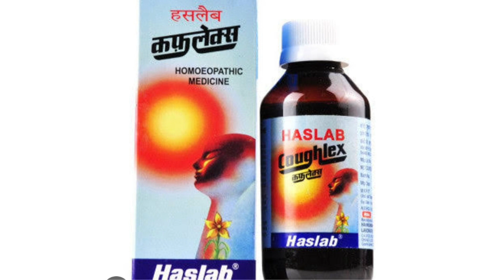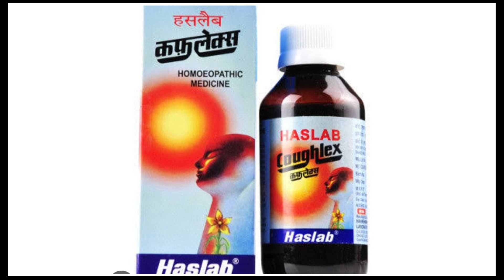सर्दी खांसी कफ सिरप Cough Expectorant Syrup Homeopathic Effective Syrup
namskar Dosto es video Mai ek cough syrup ke bare mai bataya hoo Jo ki bahut effective hai tq es syrup ko 2-3time aapko Lena hai